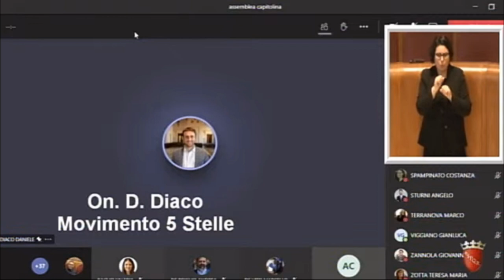Diaco: "Botticelle, modificare legge nazionale rispetto al trasporto a trazione animale"